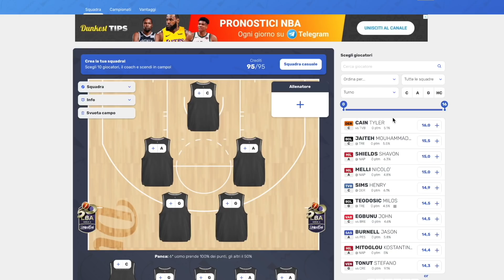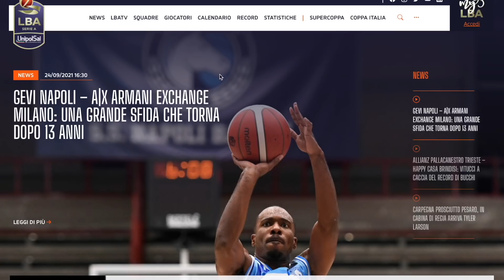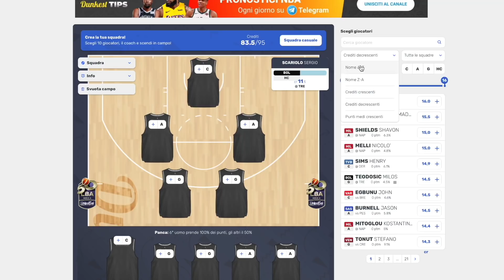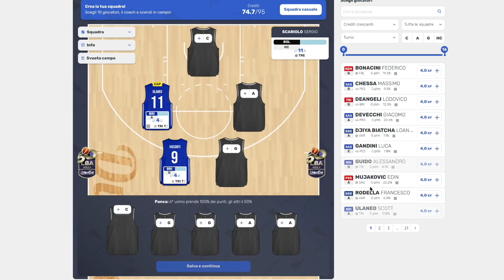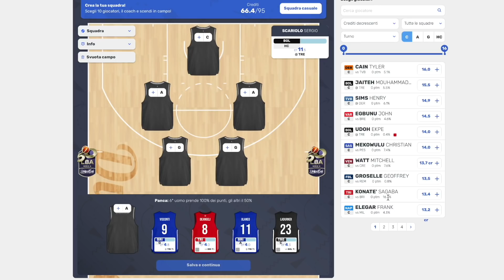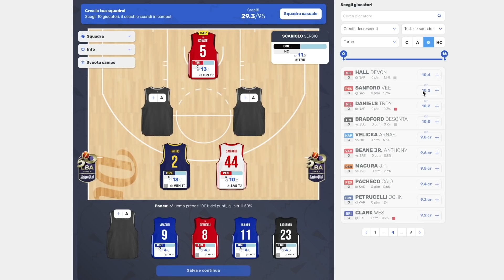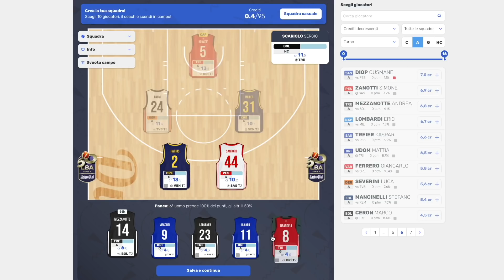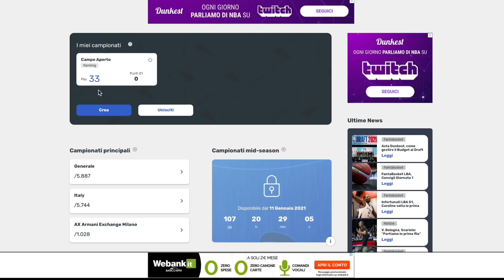DUNKEST LBA 21/22: i miei consigli e il torneo di Campo Aperto.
CODICE CAMPO APERTO: 96662A4F